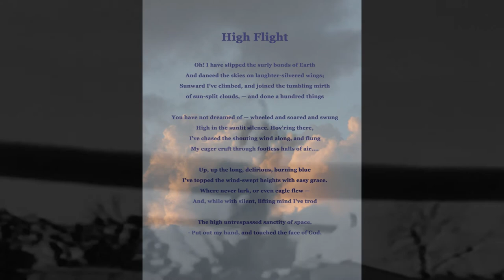High Flight, Poem by: John Gillespie Magee Jr.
Poem by: John Gillespie Magee Jr. "High Flight"